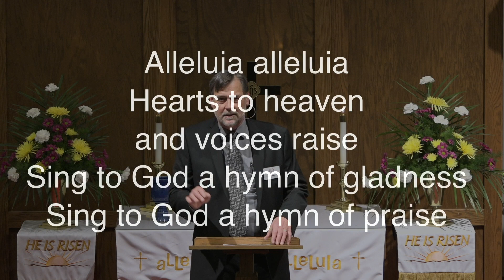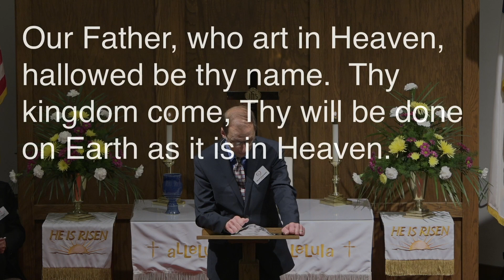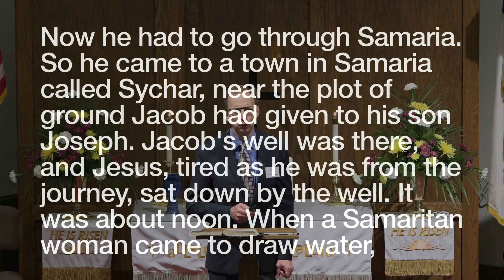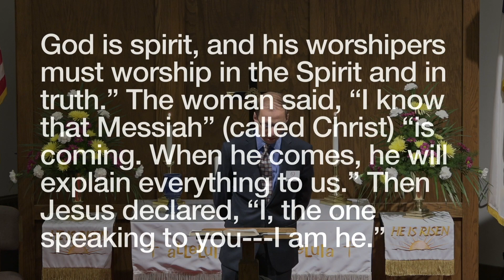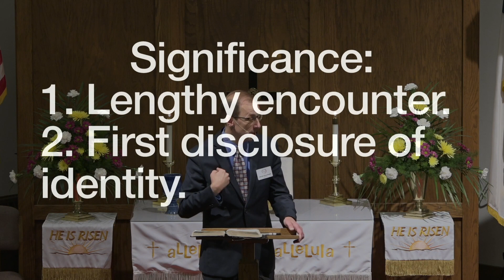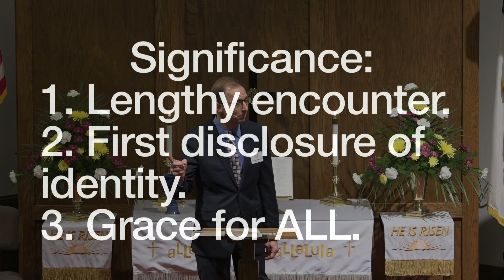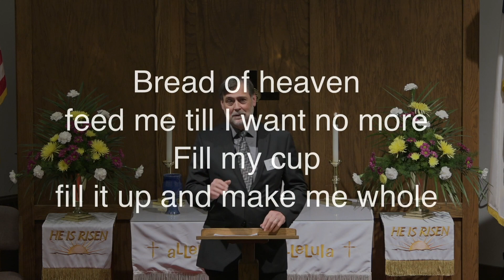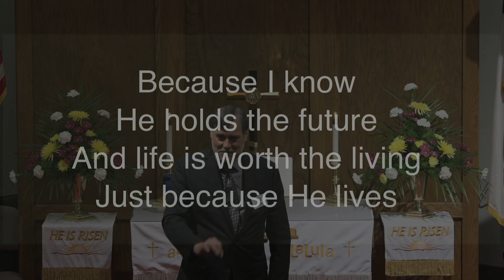April 11, 2021 8:15a Service